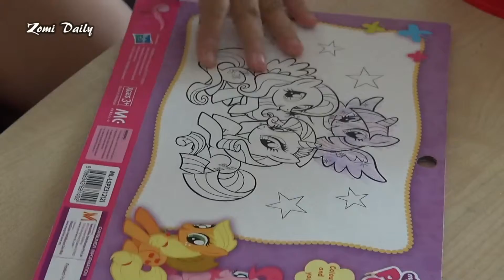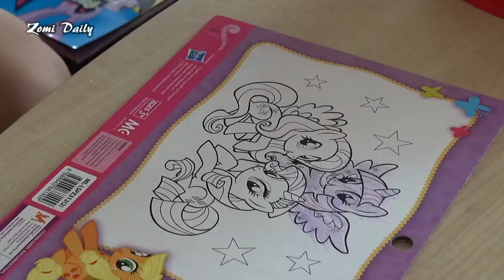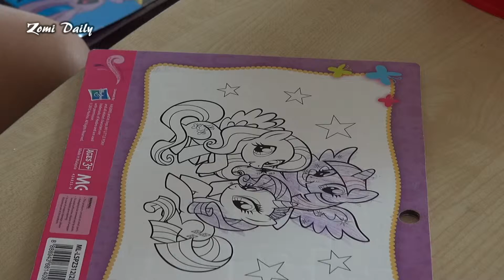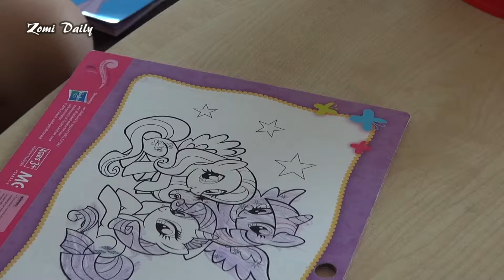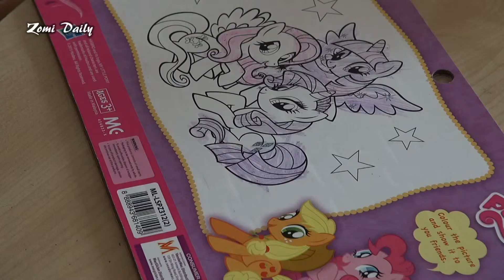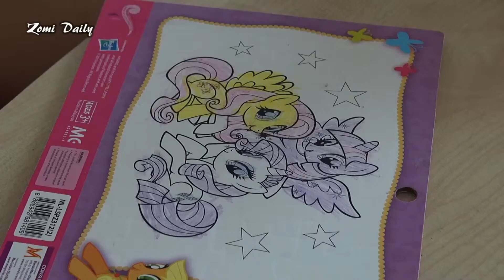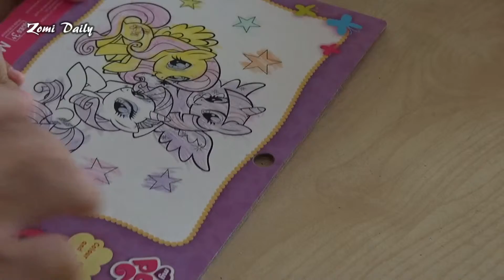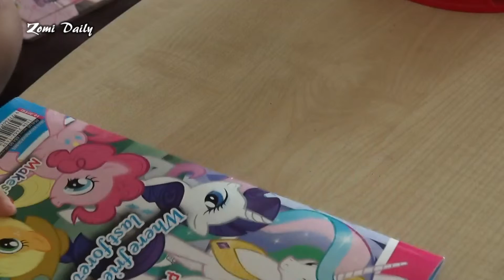My Little Pony coloring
Classical Carnivale, Bounce Ball, Life in Roman, Italian Morning by Twin Musicom (twinmusicom.org)